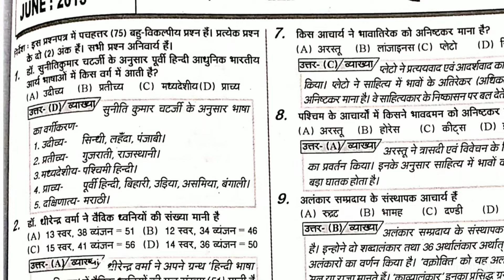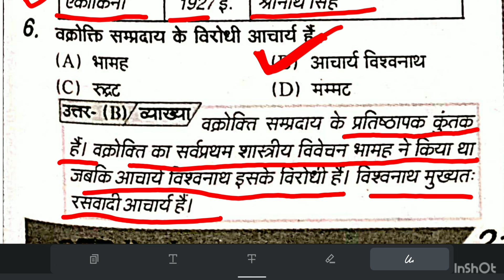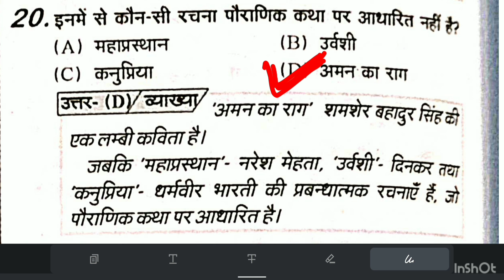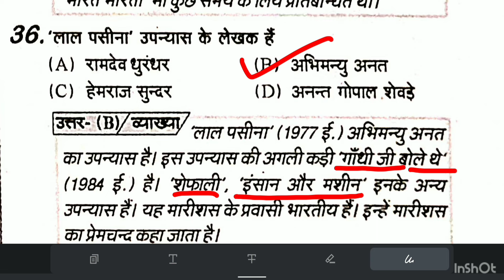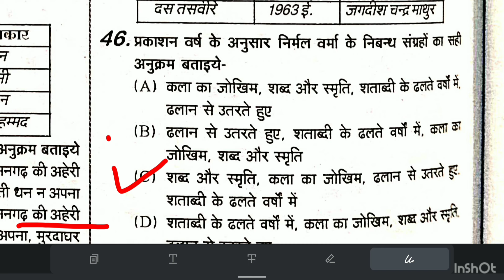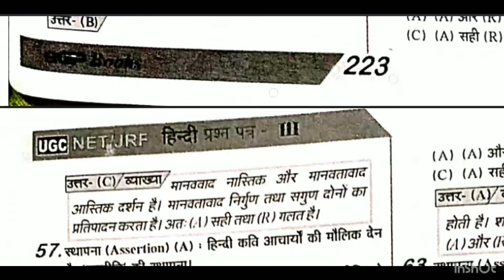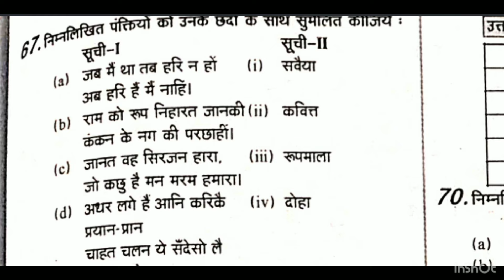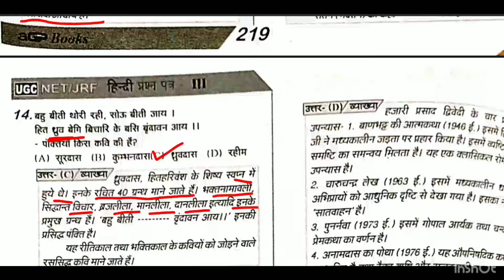Ugc Net jrf hindi / june 2013 / paper solve /previous year paper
Ugc Net jrf hindi / june 2012 / paper solve /previous year paper
Ugc Net jrf hindi / June 2008 / paper solve / part 1/ previous year paper
ugc net hindi exam
hindi sahitya
bpsc
dsssb tgt
dsssb pgt
hindi sansar
hindi sahity ka itihas
hindi sahity
aachary ramachndr shukl
doc bachchan singh
doc nagendr
ramvilas sharma
hindi sahity
up tgt exam date
up tgt pgt vyakaran
up pgt best motivational video
upsc shorts
upsc aspirants motivational video
upsc aspirants
up tgt pgt best practise set
hindi sahity ganga
usyclases
namrta mam
umesh sir
umesh sir motivation video
up tgt exam hindi sahity
hindi sahity practise set
hindi sahity practise
ugc net jrf hindi sahity
ugc net hindi sahity